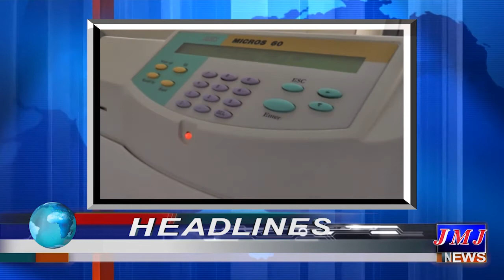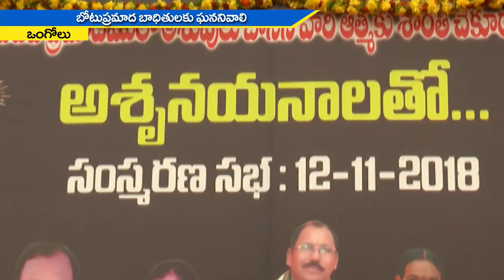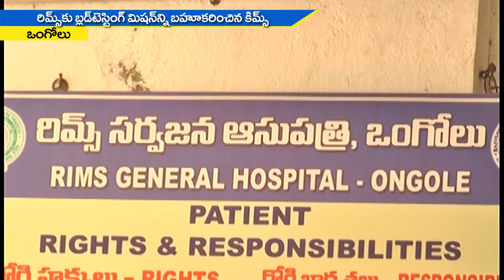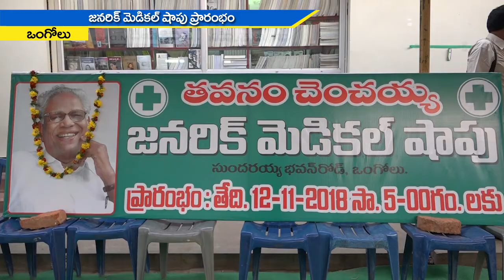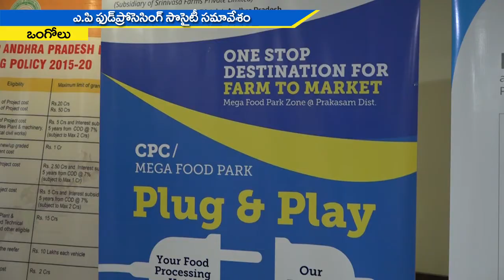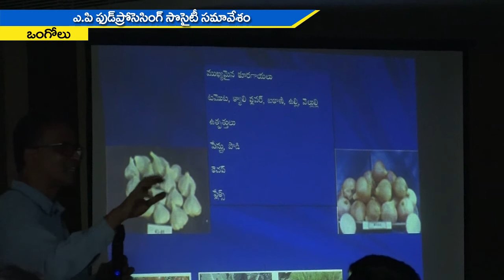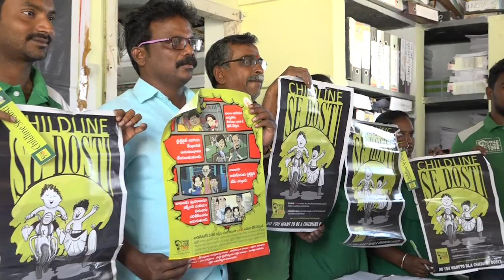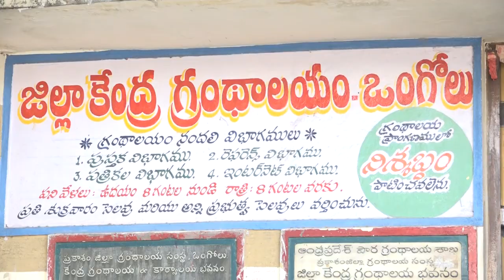JMJ NEWS 2pm BULLETIN 13 నవంబర్ 2018 - జేఎంజే న్యూస్ 2గం|| బులెటిన్ 13 నవంబర్ 2018